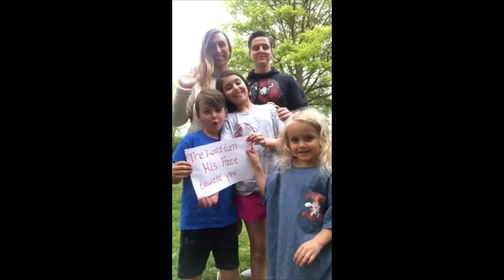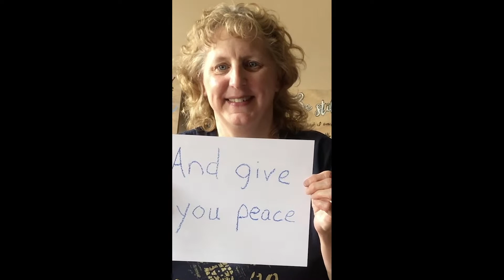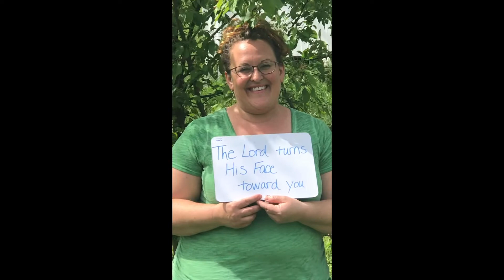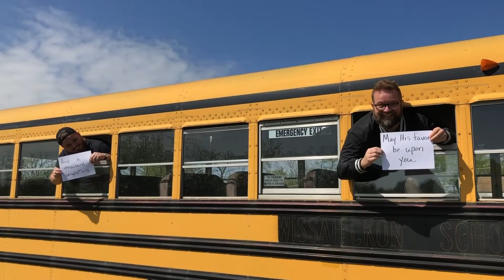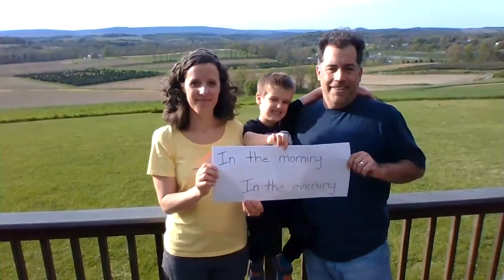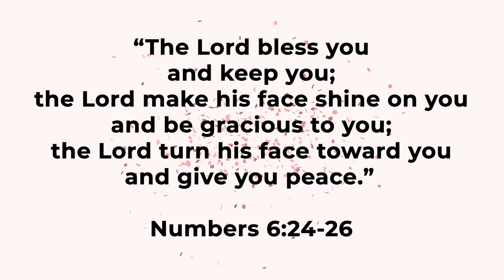The Blessing - CEFC Adventure Kids Edition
Our Adventure Kids volunteers, children, and some of our pastors & staff put together a video for our Adventure Kids and the whole CEFC community. We miss you and hope this video brings you joy and is an encouragement to you!